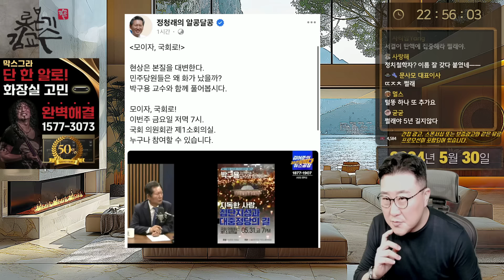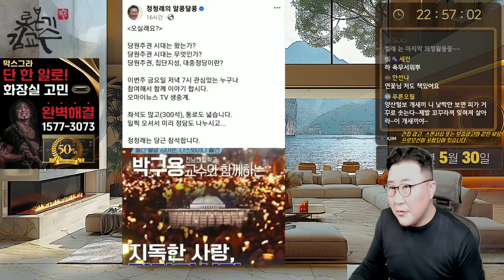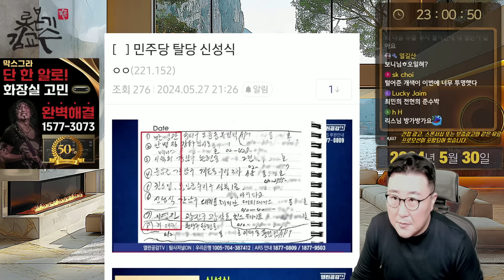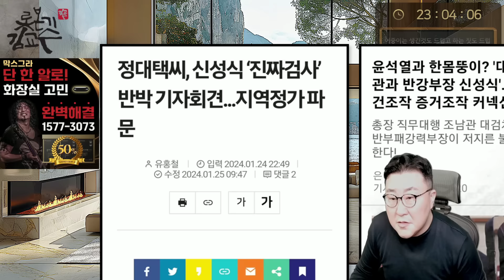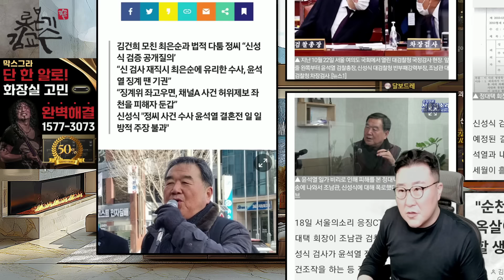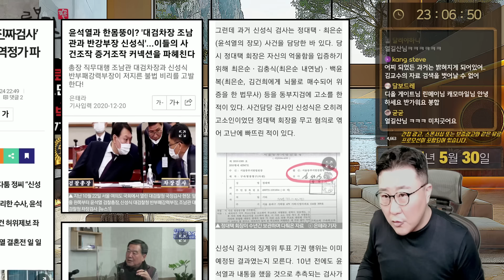아무거나 막던지는 김어준! 바닥 드러났다! 박구용 친윤검사 신성식 정대택 서울의소리